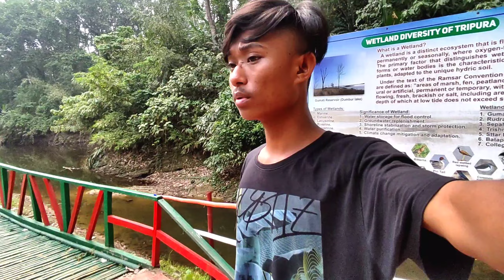''Kutai Bamper''_New Kau bru Official Music Video 2023_'BEHIND THE SCENE'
Kutai Bamper _ New Kau bru Official Music Video 2023 || Saranmoy & rabina ||BEHIND THE SCENE
ye video just entertainment and enjoying purpose ke liye hai.
ummid karta hu ye video ap sabhi ko pasand aaya hai.

New mog VLOG 2023
new kokborok song
gaireng gd studio